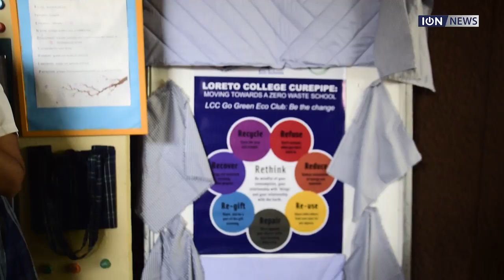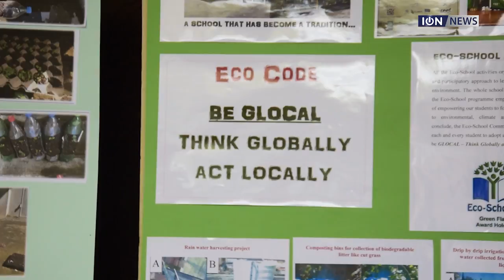Eco Schools Award : Le projet d’upcycling du collège Lorette de Curepipe primé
Jamais trois sans quatre. Le collège Lorette de Curepipe (LCC) rafle la première place encore une fois cette année aux «Eco-Schools Awards», qui récompense les initiatives durables entreprises dans les établissements scolaires. Cette fois-ci, les élèves des Grades 10 à 13 ont obtenu le «Green Flag» pour leur projet d’upcycling de matières textiles notamment. Les couettes, couvertures, matelas et torchons confectionnés à partir de chutes de tissus récupérés auprès d’usines sont offerts à des personnes sans domicile fixe.
Les collégiennes ne comptent pas s’arrêter en si bon chemin. «Nous voulons être une école verte et zero waste d’ici 2025», a affirmé Zaahirah Koheealee, Eco-School Coordinator au LCC. Dès 2020, l’établissement fera la traque au plastique, notamment à usage unique.
«L’école mettra bientôt en place des distributeurs d’eau, ce qui encouragera les élèves à ne plus acheter de bouteilles d’eau car elles pourront faire le plein de leurs bouteilles réutilisables», poursuit l’éducatrice. De plus, «la cantine de l’école bannira complètement la vente de tout qui contient du plastique».
Dans la même veine, le collège a distribué aux élèves un éco-kit contenant des stylos et crayons de couleur faits en papier recyclé ou encore des poubelles fabriqués à partir de bouchons.
Le programme Eco-Schools est une initiative de la Fondation pour l’éducation environnementale. Il est mis en œuvre à Maurice depuis avril 2015 par l’association Reef Conservation, en collaboration avec le ministère de l’Éducation. Plus d’une centaine d’écoles de Maurice et de Rodrigues y participent actuellement.
«Cette compétition permet aux jeunes de prendre en considération le changement climatique qui nous touche de plein fouet», a déclaré Devi Dookun-Luchoomun lors de la cérémonie de remise des prix, le mercredi 27 novembre à Réduit. «Cela leur permettra de sensibiliser les personnes autour d’eux», estime la ministre de l’Education.